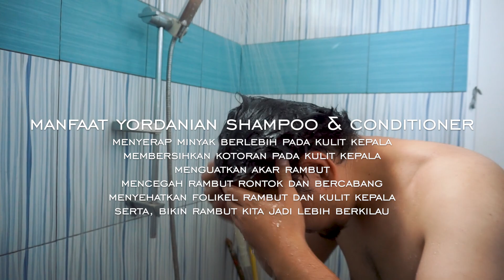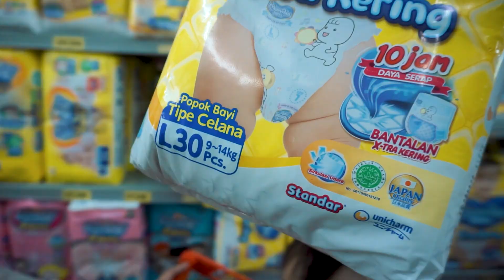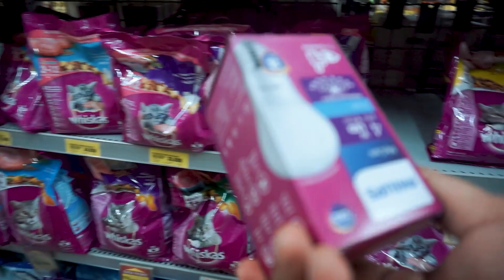BELI APAPUN YANG ANAK SENTUH!